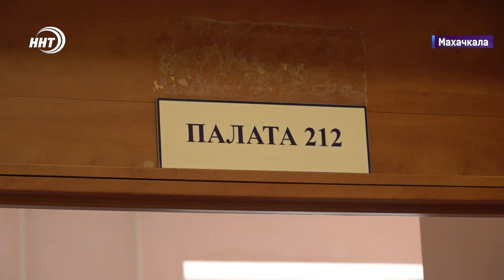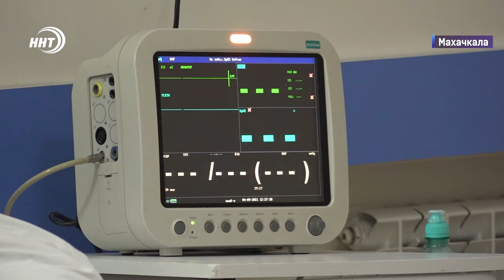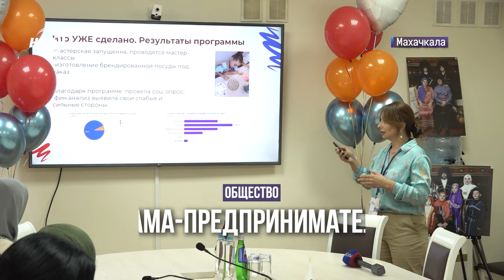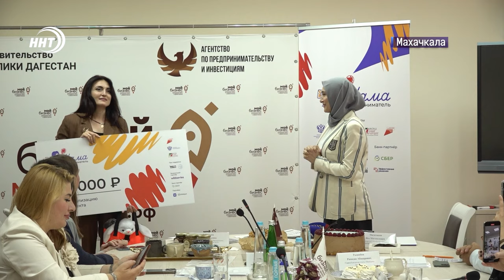Мощный взрыв в Дагестане. Новости Дагестана за 30.09.2024 год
Ужасная трагедия, оборванные жизни и множество пострадавших. Мощный взрыв 27 сентября в поселке Новый Хушет стал печальной датой для Дагестана.

Ударная волна была настолько сильной, что пробила стены ближайших домов и повредила десятки машин, находившихся поблизости.

В кратчайшие сроки спасатели приступили к работе, а врачи начали оказывать помощь получившим увечья. Около 10 человек,  погибло в том числе дети.